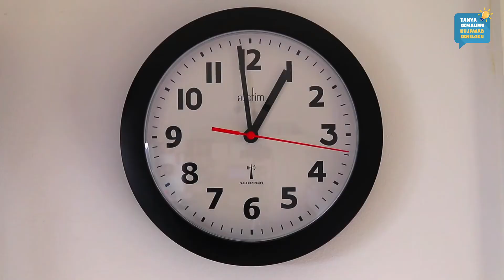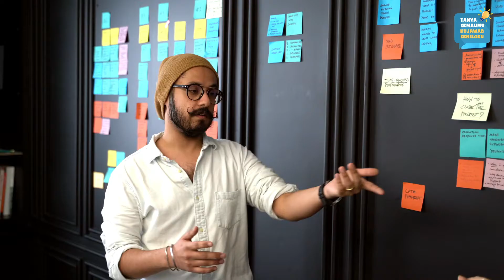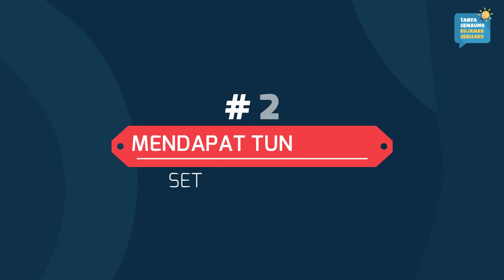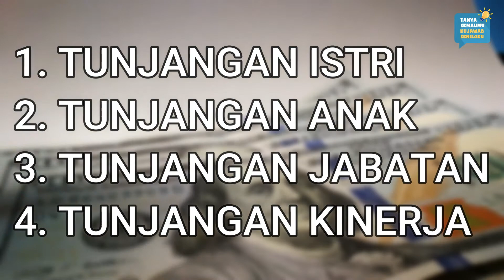Mengapa PNS Masih Menjadi Profesi Idaman Hingga Saat Ini?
Kalian pernah dengar kalimat “Menantu ideal itu yang profesinya PNS?” Hihi kira-kira kenapa ya profesi yang satu ini bisa dinobatkan sebagai salah satu profesi ideal di mata masyarakat? Bahkan tak hanya generasi sekarang, tercatat jauh sebelumnya profesi ini memang profesi dengar rekor peminat terbanyak. Bahkan yang mendaftar bisa mencapai jutaan tiap tahunnya lho, sob. Kalian penasaran?
Yuk simak video TSKS kali ini!